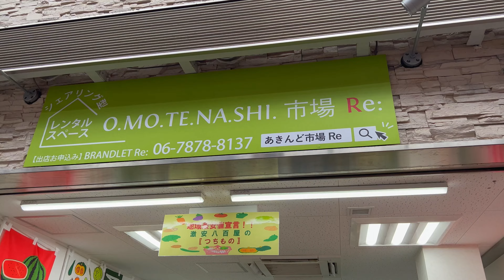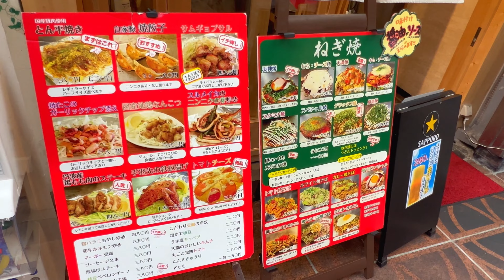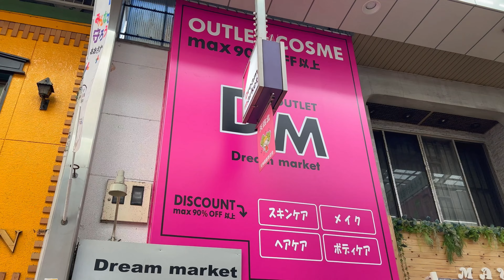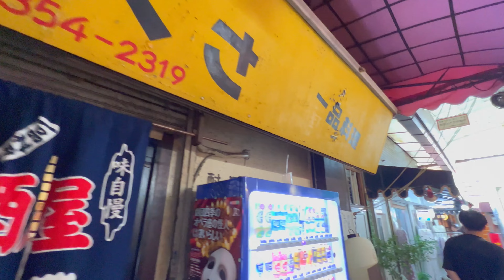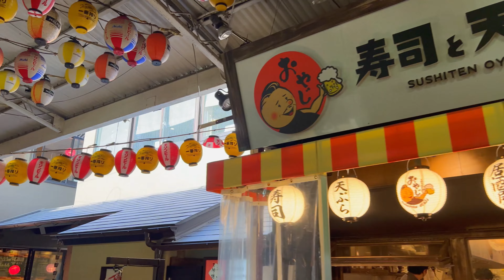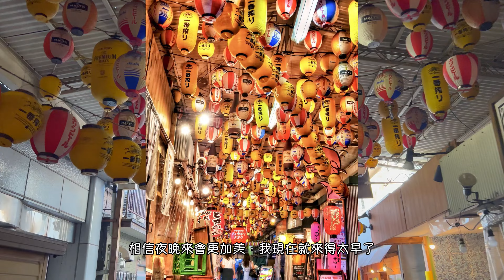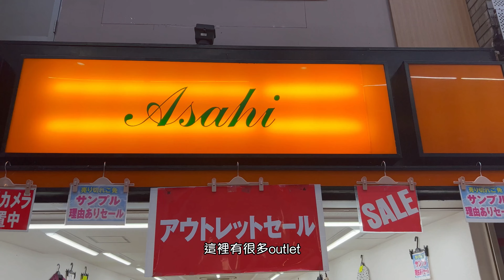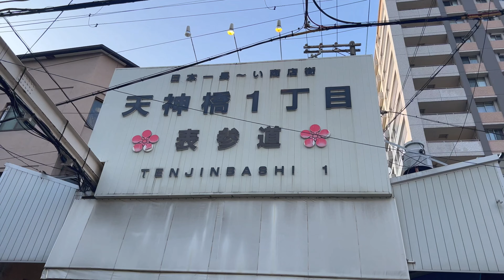【ENG SUB】【大阪購物】本地人最愛！日本第一長商店街攻略｜10円裙子＋數不完的道地美食！天神橋筋六丁目逛街超值體驗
商店街就在梅田旁邊喔～逛完商店街去中之島公園走走也是不錯的選擇！
::::::::::୨୧::::::::::୨୧::::::::::୨୧:::::::::::୨୧:::::::::::
大家好！我是在京都留學的香港人，請多多指教！
頻道會分享我的日常，包括美妝、穿搭、旅行、生活～
每星期都會努力上傳影片哦！